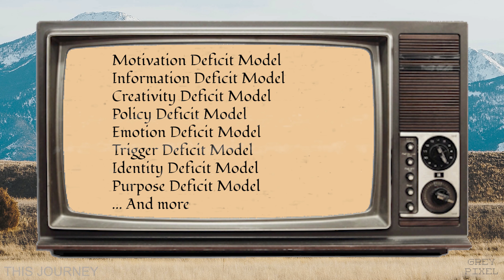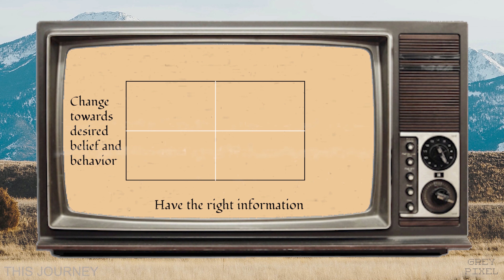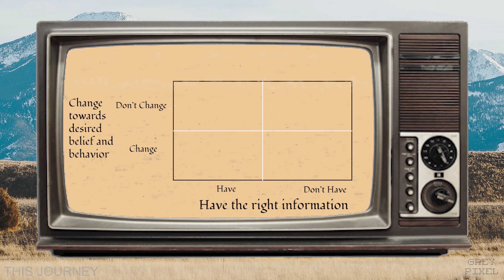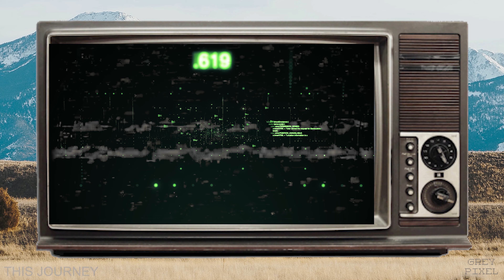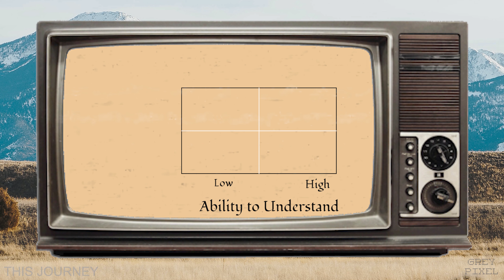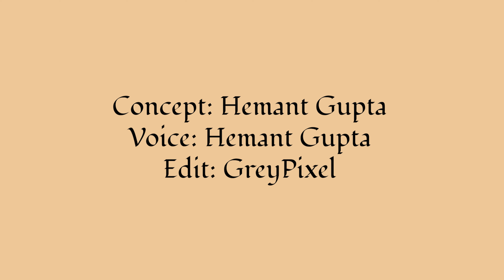Meta-Change Ep 1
Change! Change! Change!
There are many a change project.
Each person is a change project for another person.
Each person wants some change in rules/norms/incentives...institutions.
In fact, we could well be in an era of highest ever number of change projects in the history of humanity.

Is there any theory of change then?

Or maybe we just need to simultaneously step back and look at meta-change...how has change changed? with respect to culture or person or any other filter? what have been the various methods of change and how have they fared and what could be done to see them deeply and improve upon if felt?

Concept by Hemant Gupta
Voice by Hemant Gupta